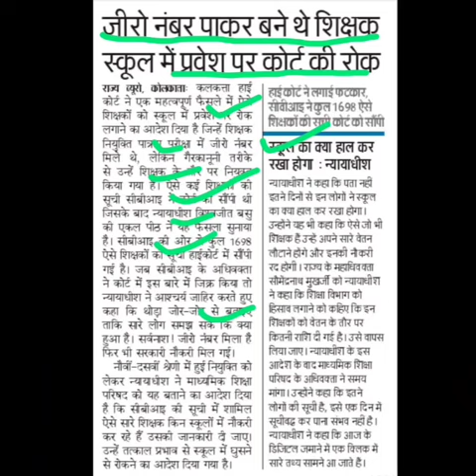पश्चिम बंगाल शिक्षक भर्ती घोटाला,pashchim bangal shikshak bharti ghotala,hkrn updates,job alert